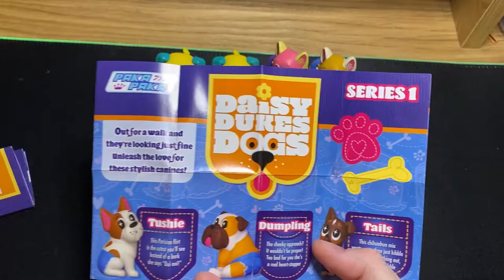New Funko Paka Paka Daisy Dukes Dogs Vinyl Figures!